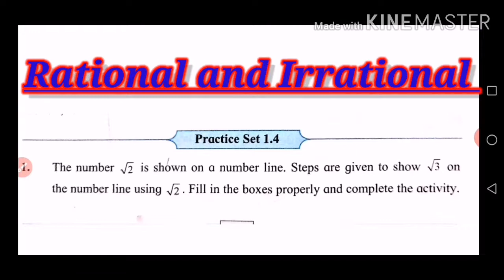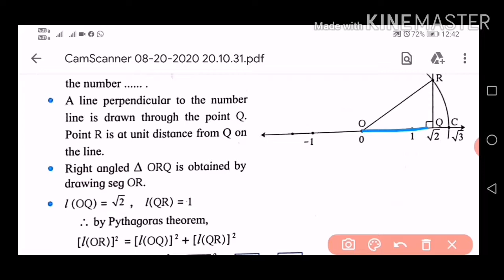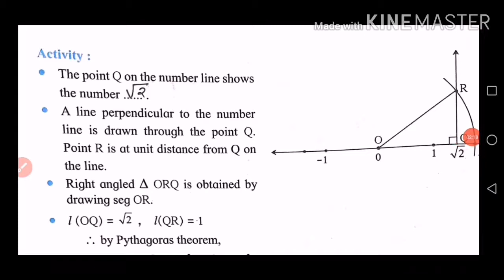RATIONAL AND IRRATIONAL NUMBER | PRACTICE SET 1.4 | STD 8 | MATHS | # Raj Academy #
# Raj Academy #
| Rational and Irrational number | Practice set 1.4 | Std 8 | Maths | Maharastra board |
Aaj ke is video me hamne practice set 1.4 ko solve kiya hai.